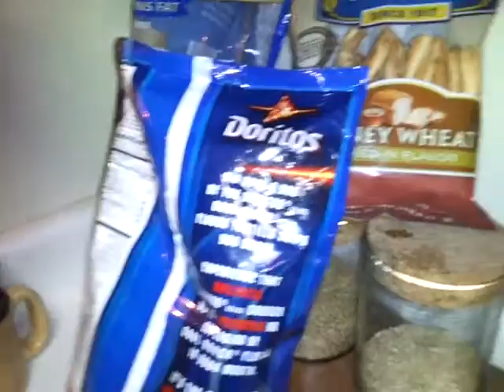Shadow update! Poor Old Black Lab November 19, 2011 8:19 PM